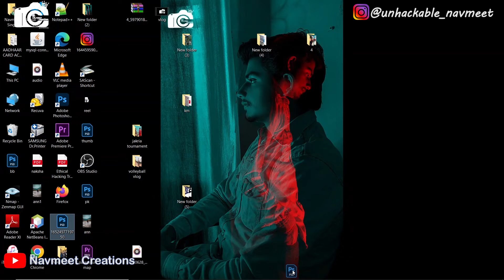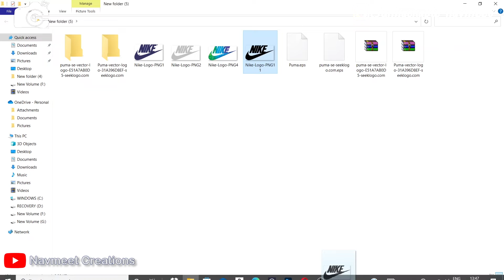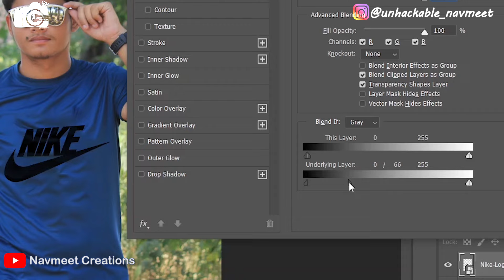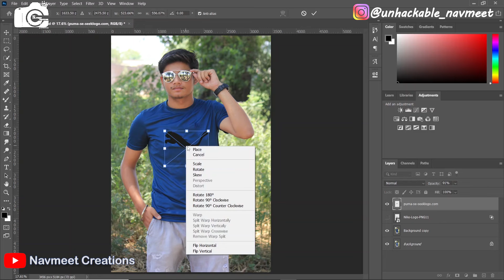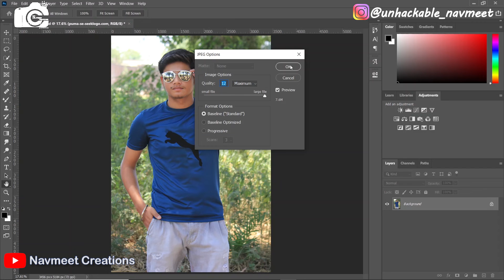How to add logo png* in adobe photoshop with one click